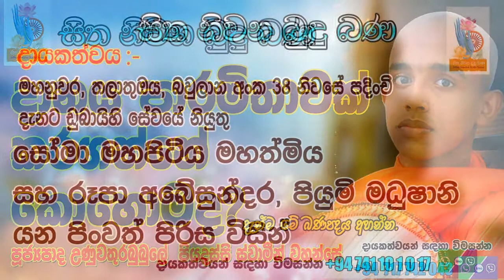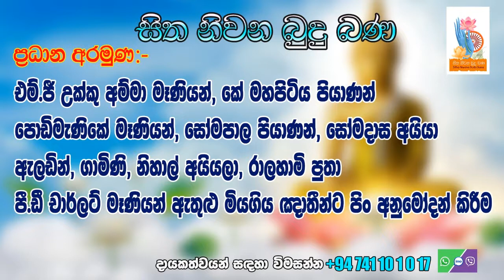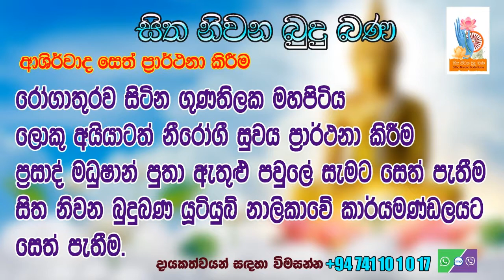Ven Unuwathurabubule Piyadassi Thero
දායකත්වය
මහනුවර, තලාතුඔය, බවුලාන අංක 38 නිවසේ පදිංචි දැනට ඩුබායිහි සේවයේ නියුතු සෝමා මහපිටිය මහත්මිය සහ රෑපා අබේසුන්දර පියුමි මධුෂානි යන පිංවත් පිරිස විසින්

ප්‍රධාන අරමුණ
එම්.ජී උක්කු අම්මා මෑණියන්
කේ මහපිටිය පියාණන්
පොඩිමැණිකේ මෑණියන්
සෝමපාල පියාණන්
සෝමදාස අයියා
ඇලඩින්, ගාමිණි, නිහාල් අයියලා
රාලහාමි පුතා
පී.ඩී චාර්ලට් මෑණියන් ඇතුළු මියගිය ඤාතීන්ට පිං අනුමෝදන් කිරීම

අපවත් වී වදාළ පූජ්‍යපාද දැවගොඩ විපස්සි ස්වාමීන් වහන්සේ ඇතුළු සියලුම මහාසංඝරත්නයට පිං අනුමෝදන් කිරීම

රෝගාතුරව සිටින ගුණතිලක මහපිටිය ලොකු අයියාටත් නීරෝගී සුවය ප්‍රාර්ථනා කිරීම
ප්‍රසාද් මධුෂාන් පුතා ඇතුළු පවුලේ සැමට සෙත් පැතීම

කොරෝනා වසංගතයෙන් මියගිය සැමට පිං අනුමෝදන් කිරීම
කොරෝනා වසංගත උවදුර මුළු ලොවෙන් දුරැවේවා!!!

සිත නිවන බුදුබණ යූටියුබ් නාලිකාවේ කාර්යමණ්ඩලයට සෙත් පැතීම.

සැමට උතුම් චතුරාර්ය සත්‍යය ධර්මයම අවබෝධ වේවා!!!
සබ්බං රසං ධම්ම රසෝ ජිනාති
සියළු රසයන් පරදවා ධර්ම රසය දිනන්නේය.
අපගේ වෑයම ගුණාත්මක බවින් ඉහළ දායකත්ව ධර්ම දේශනා පිංවත් ඔබවෙත දානය කරවීමයි. ඒ සඳහා පිංවත් ඔබත් දායක වන්න.
අපි, සිත නිවන බුදු බණ යූටියුබ් නාලිකාව අමතන්න. 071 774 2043 ( Imo,viber,whatsapp)